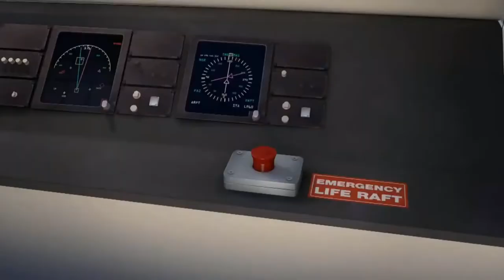Bee Movie trailer but everytime it says Bee Shrek does the roar!